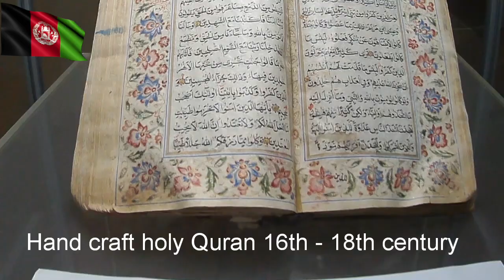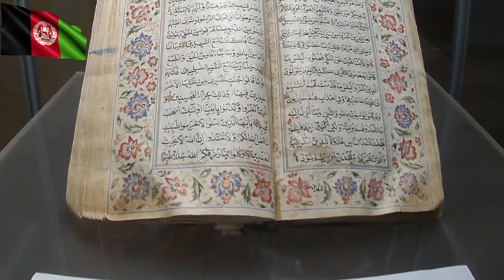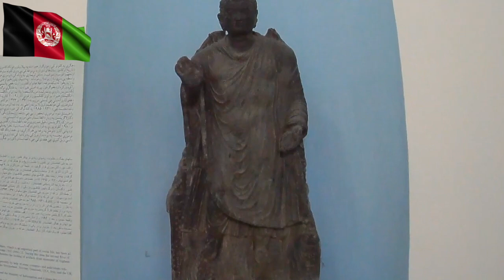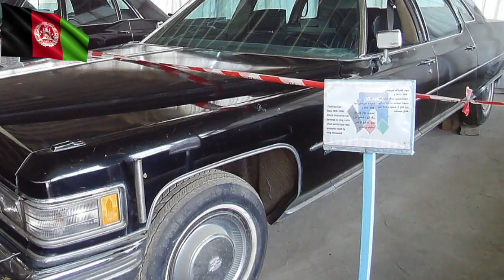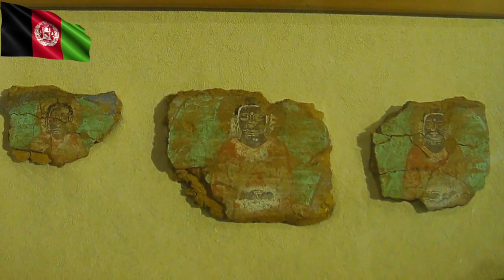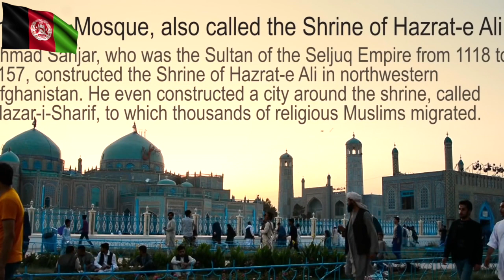CHAPTER 1 AFGHANISTAN PART 2| VOICE PODCASTING| COUPLE VLOG| MALAYALAM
WE UPLOAD TRAVEL EXPLORE VIDEOS THROUGH VOICES/
COUPLE VLOGS
WITHOUT FACE
WE TRAVEL TOGETHER
HOPE WE MAKE GOOD VIDEOS FOR YOU GUYS

PLEASE SHARE AND SUPPORT FOR THE EFFORTS BEHIND EACH VIDEOS